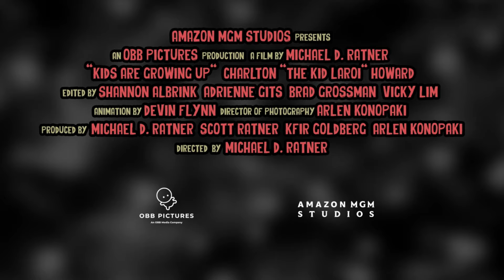A Story About Kid Named Laroi Prime Video Documentary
Experience the rise of Charlton "The Kid LAROI" Howard from unknown musician to teenage global superstar in the trailer for "Kids Are Growing Up." Directed by Michael D. Ratner, this intimate documentary captures Laroi's journey from humble beginnings in Australia to selling out arenas worldwide. Follow along as Laroi navigates the challenges of rapid fame, all while preparing for his first world tour and studio album. Don't miss this captivating story of talent, perseverance, and the pressures of success.